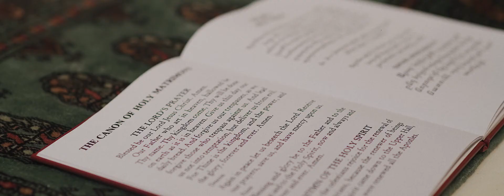Langham Hotel Wedding Film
We filmed this amazing wedding at The Langham Hotel in London.
We are Suffolk based Wedding Videographers but covering all UK including Essex, Norfolk, London and Suffolk

Langham Hotel Wedding Videographer in Essex
London Wedding Videographer